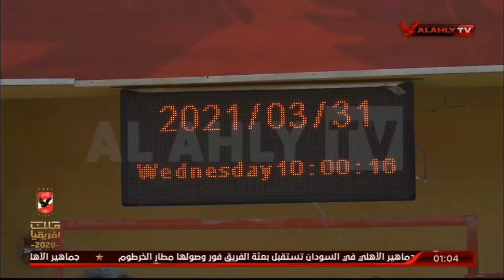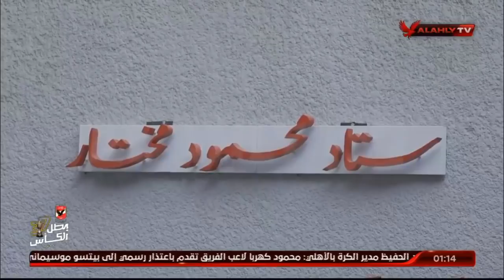من التتش إلي ✈️ السودان.. شاهد 🎥 كواليس بعثة النادي الأهلي لمواجهة المريخ 🦅💪